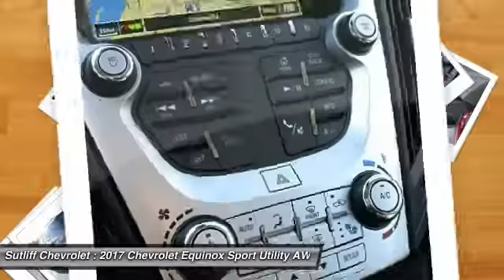2017 Chevrolet Equinox Harrisburg PA 75121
2017 Chevrolet Equinox LT

Sutliff Chevrolet
1251 Paxton St

This wonderful-looking 2017 Chevrolet Equinox is the family wagon you've been looking for. This spirited machine can turn the everyday driver into a gearhead as they experience a whole new kind of acceleration and exceptionally potent power. This Equinox is nicely equipped with features such as Preferred Equipment Group 1LT (6 Speaker Audio System Feature, Bluetooth For Phone, and Manual Climate Control), 3.6L V6 SIDI, 4D Sport Utility, 6-Speed Automatic with Overdrive, AWD, Black Cloth, Equinox LT 1LT, and Red Tintcoat.Tax, Tag, & Title are additional. Price includes all applicable rebates (in lieu of incentivised financing rates), except private offers, residency restrictions may appy. See Dealer for details: $500 - General Motors Consumer Cash Program. Exp. 10/31/2016, $500 - Chevrolet National Purchase Bonus Cash. Exp. 10/31/2016, $750 - Chevrolet Select Market Bonus Cash. Exp. 10/31/2016